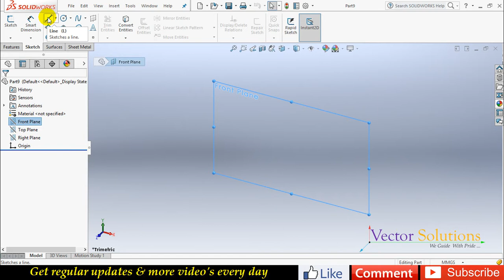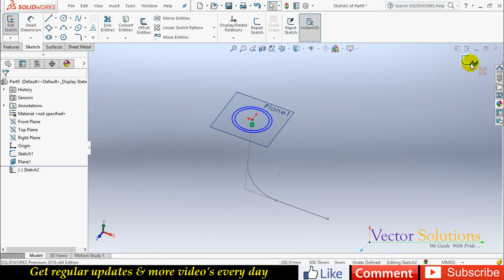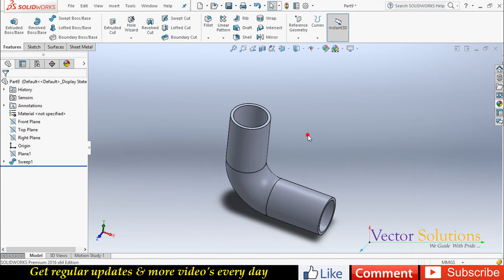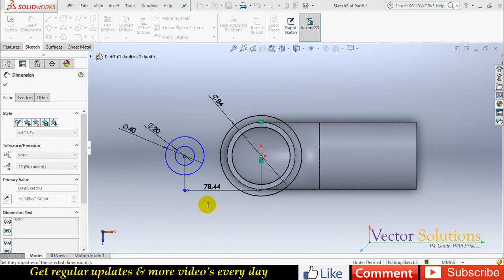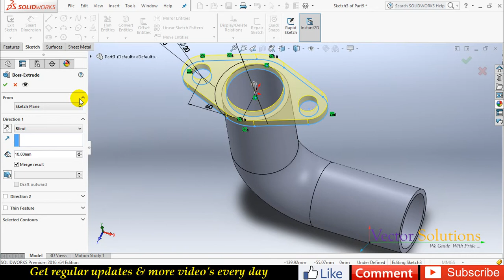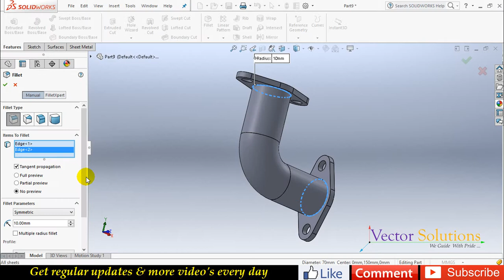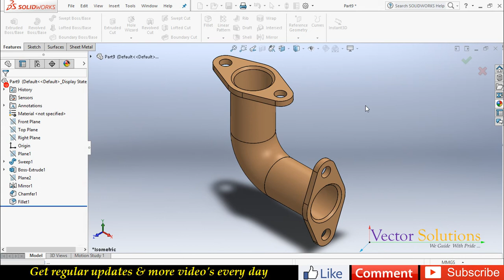SolidWorks Tutorial - 3D Model - 10